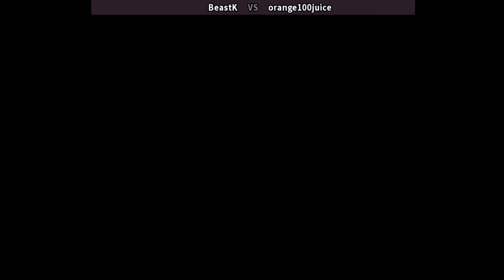kof94 The King of Fighters 94 | Fightcade 킹오브파이터즈94 BeastK (kr) vs orange100juice (kr) 拳皇94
online players: BeastK (kr) , orange100juice (kr)
date: 8/27/2023
Developer(s) SNK
Publisher(s) SNK
Genre(s) Fighting
拳皇'94
拳皇94
kof 95 arcade | kof 95 combos | kof 95 gameplay | kof 95 matches | king of fighters 95 online
king of fighters 95 combos | king of fighters 95 matches | kof 95 matches | kof95 matches